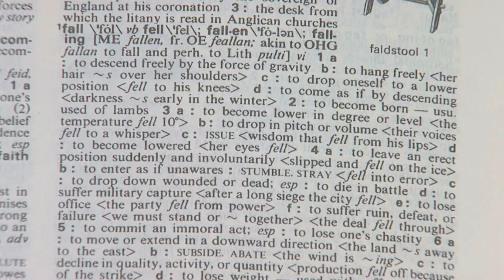Amy Newman - 2010 Presidential Research Professorship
Amy Newman, from NIU's Department of English, is one of three professors to be named recipients of the 2010 Presidential Research Professorships, the universitys top recognition for outstanding research or artistry.